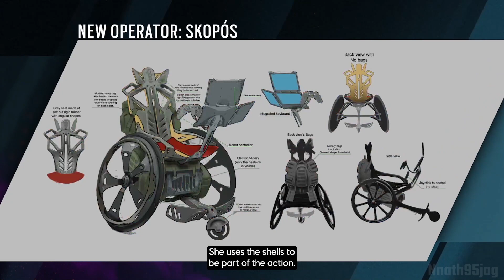Operation Twin Shells - Skopós, Siege Cup, Nokk, Solis Balancing | Rainbow Six Siege Y9 Full Reveal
Tom Clancy's Rainbow Six Siege is an online tactical shooter video game developed by Ubisoft Montreal and published by Ubisoft.

-- Full Reveal Operation Twin Shells - Skopós, Siege Cup, Nokk, Solis Balancing - Rainbow Six Siege Y9 - Rainbow Six Siege | PS5

Use points you've earn in chat to redeem gifs during livestream. 🎟🎫

Want to Play with me on PSN, Add me :  " Nnath95jag "

Timestamp

If you want me to try a game , be sure to leave a comment so i can see your feedbacks. Hope you all enjoy. Every little things helps.

Want to Support me! Links in on "my About" on channel.